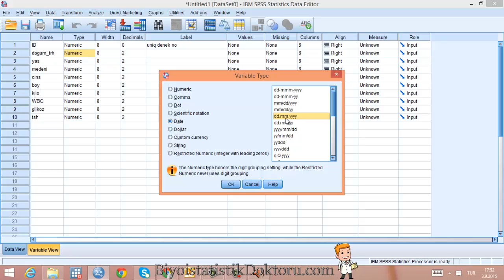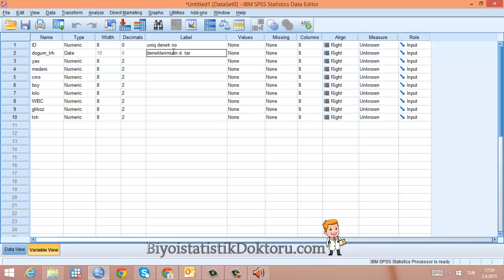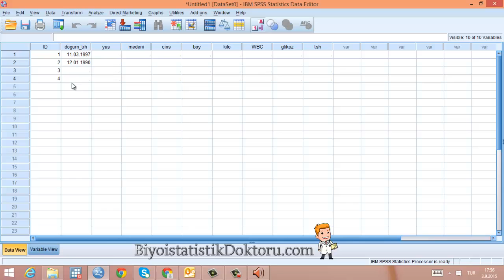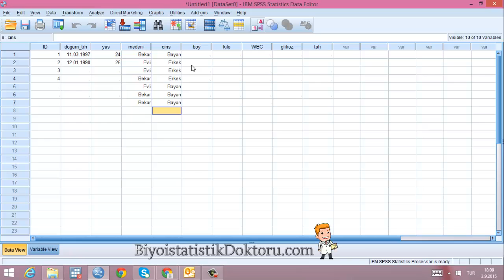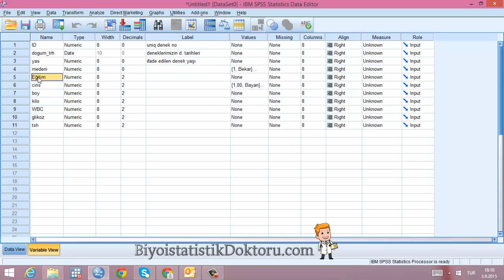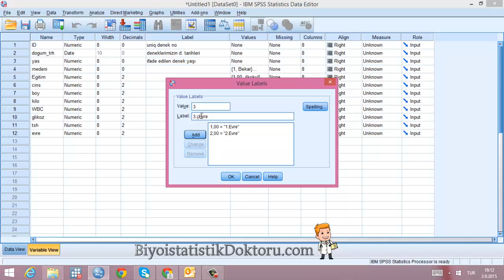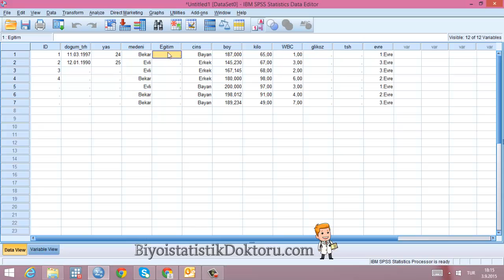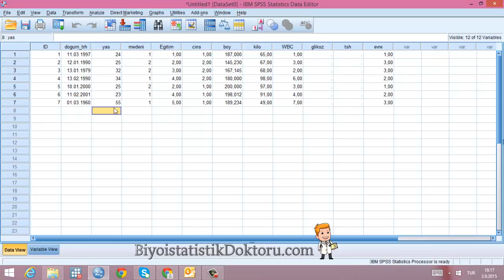Spssile biyoistatistik ders1 v2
SPSS ile Biyoistatistik Kursu  Ders2: SPSS'te Tıbbı veriler için data oluşturulması (2)oluşturma videosudur.
SPSS te data dosyamızı oluştururken nelere dikkat etmeliyiz, temel değişken tanımlamaları nasıl yapılır, değişkenler nasıl kodlanır  bu videoda anlattık
siz sevgili sağlık araştırmacılarına faydalı olması dileği ile